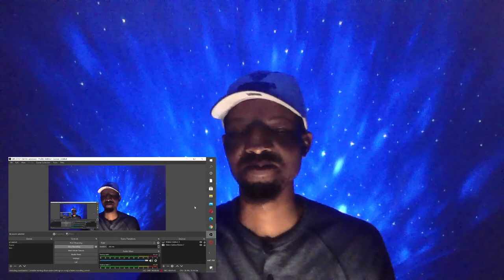GMB REACTS to YO MAMA JOKES from You Mama